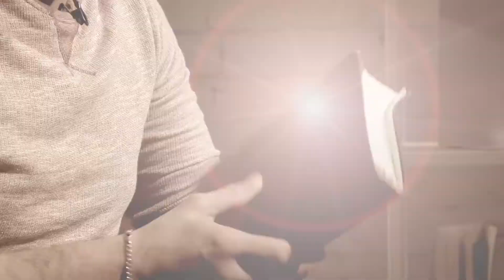Artur Kehl bei "Mein AlltagsJesus"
Artur Kehl ist leidenschaftlicher Familienvater und Aldi-Mitarbeiter. Nach einer turbulenten Jugend zwischen Alkohol und Drogen findet er es gar nicht mehr so schlecht, ein „stinknormales“ Leben zu haben. Wobei: zwischen drei Kleinkindern, Supermarktkasse und ehrenamtlichen Einsatz in seiner Gemeinde hat er sowieso keine Zeit, sich zu langweilen.

ERF Medien ist das Medienunternehmen, das durch einzigartige Inhalte in Radio, Fernsehen und Internet Menschen hilft, den Glauben an Jesus Christus zu entdecken und in Gemeinde und Gesellschaft zu leben.